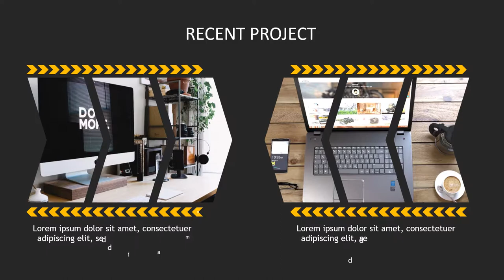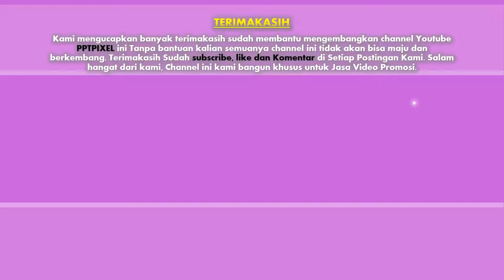Jasa Video Promosi Bisnis Online di Cempaka Putih, Cempaka Putih Timur, Jakarta